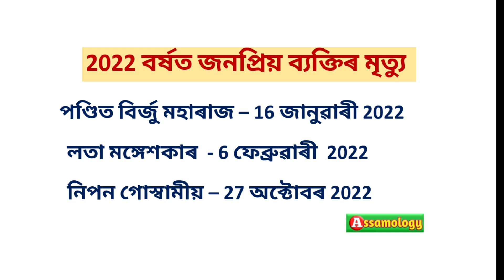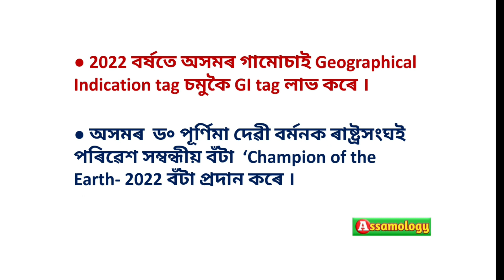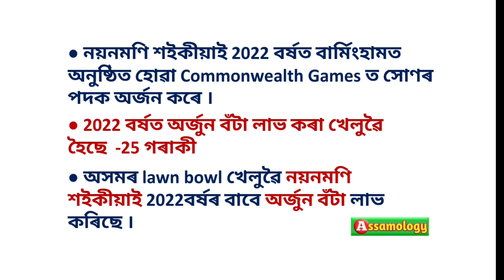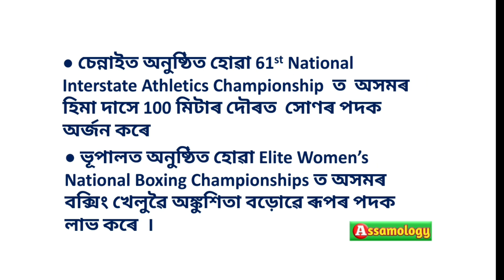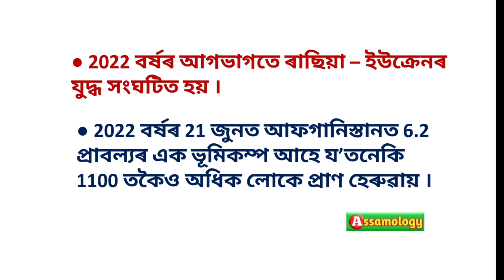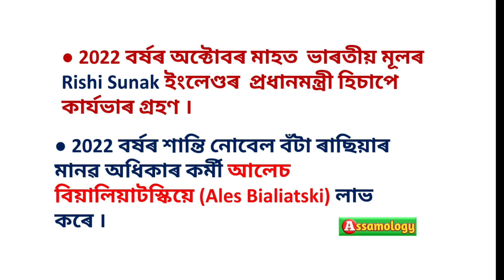2022 বৰ্ষত চৰ্চা লাভ কৰা কিছুমান উল্লেখযোগ্য ঘটনাৱলীAssam